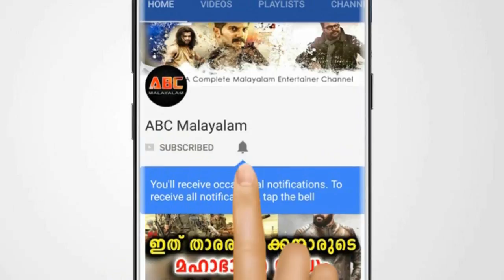വൻ തിരിച്ചടി മഞ്ജുവിന് കോടികളുടെ നഷ്ടം | Manju Warrier